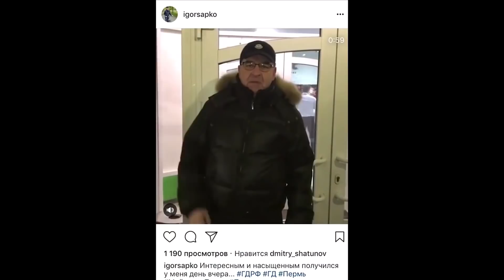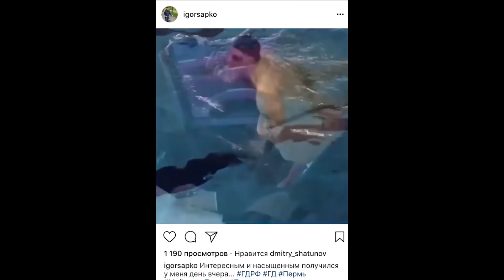Блокчейн и Криптовалюта/ 2 день заседания/ Рубрика "Instagram"/ Думающая молодежь - 6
В этом выпуске вы узнаете:

- Что такое криптовалюта и блокчейн;
- Какие законопроекты Молодежного парламента были одобрены депутатами;
- Экскурсия в современный офис Фонда развития интернет инициатив;
- TOP - 5 публикаций депутатов в Instagram прокомментирует бизнес- women.